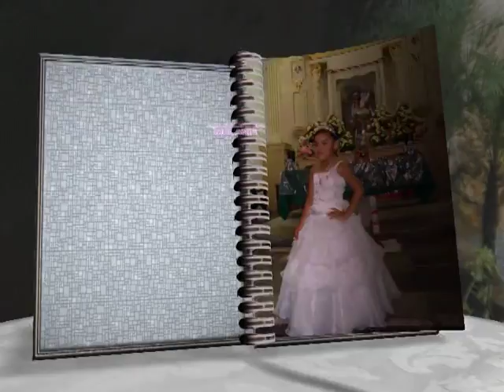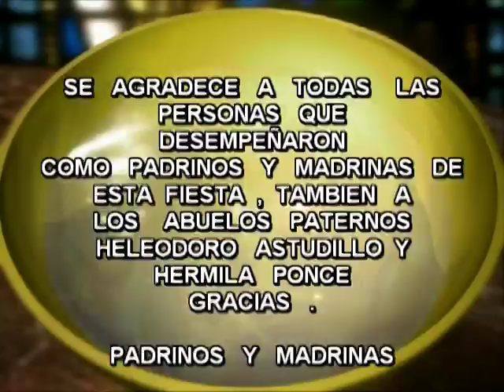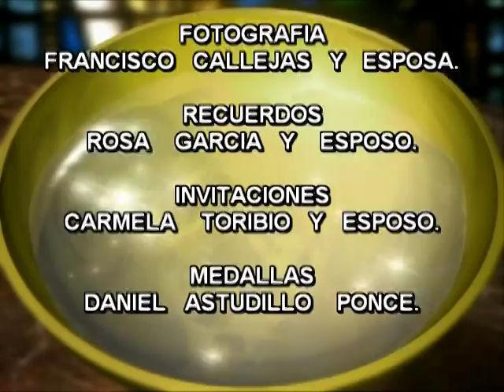Xochihuehuetlan guerrero 2016.los zeners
bautizo de melani astudillo.disco 4